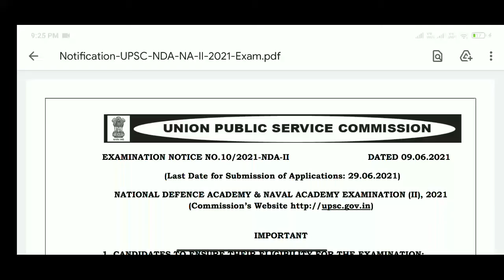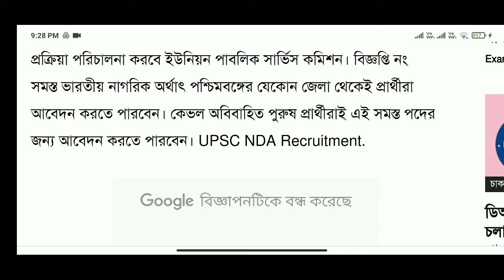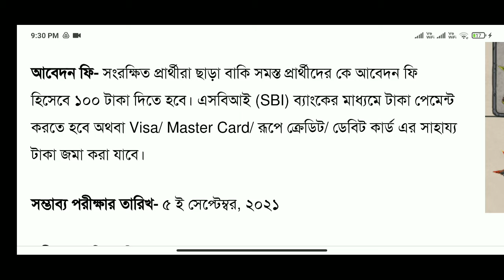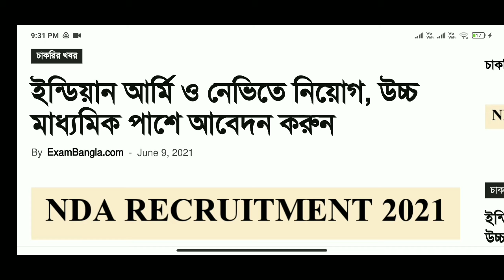ইন্ডিয়ান আর্মি নেভি ও এয়ারফোর্স নিয়োগ| উচ্চ মাধ্যমিক পাশে নিয়োগ| indian army recruitment, navy job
‌N.B :  The above job information is provided for job-seekers only. All these information is taken ifrom various job magazines and government websites. We are not a Recruiter Agency or do not hold any kind of Recruitment Process. "Banglar Chhatrabas" is only a YouTube channel & Facebook page through which everyone gets job information on mobile. So, we request you to, from the website of the concerned organization, you will see all the details of the job.We are not liable for any kind of Misunderstanding or False information given by the third party Media Agency or Website.